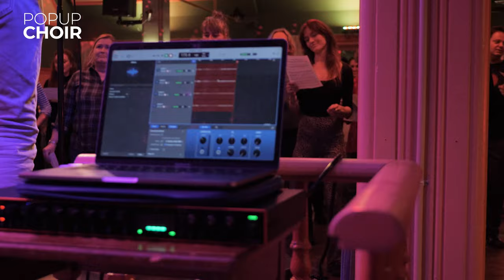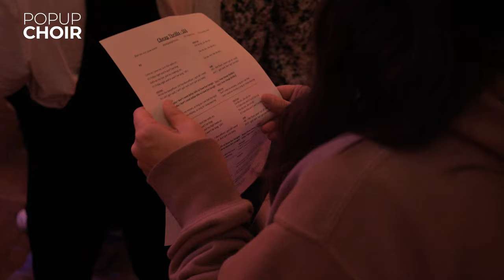SIA · Cheap Thrills · Popup Choir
Popup Choir is the best known ‘walk-in’ Choir in the Netherlands. One song, two hours, three part harmonies that leave you mesmerized! Every week, Maarten Bos &Tijmen de Koning teach a beautiful version of a song to a new group of people. After an evening of laughing and singing, the magnificent result is captured on video by Maurits de Koning.

Everybody can join Popup Choir, no experience needed.

Want to sing with your colleagues, friends or network? Great idea! Hire us to bring harmony to your event.